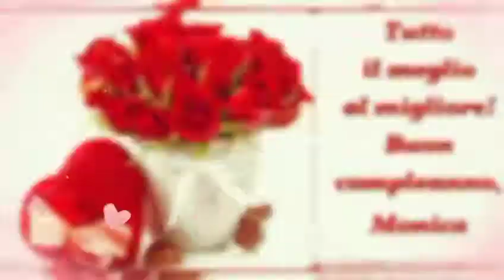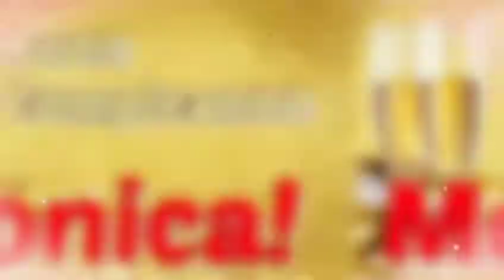🎂🎂🎂🎂buon compleanno Monica 🍾🍾🍾🍾🍾🥂🥂🥂 TVB ❤️